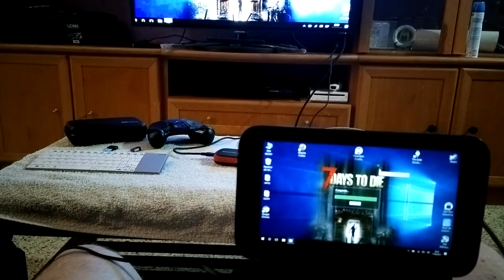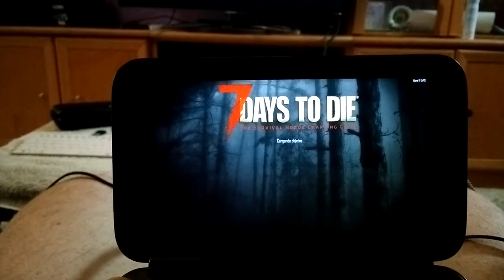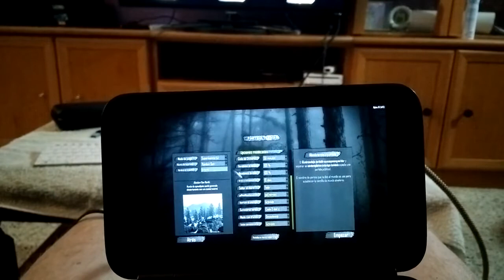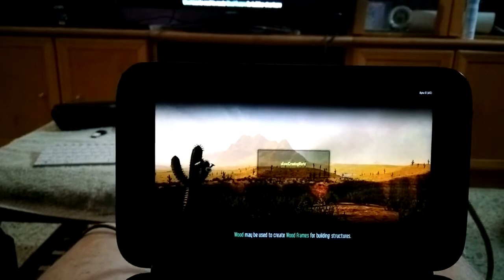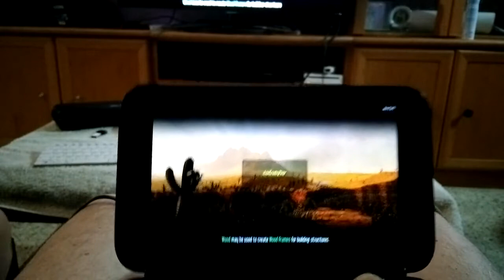7 DAYS TO DIE (PC) [732] GAMEPLAY ALPHA 16 _GPD WIN_ AVERMEDIA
Este fin de semana le damos un pequeño respiro a la serie, para mostrar cómo se comporta la nueva y todavía experimental “ALPHA 16” en la pequeña GPD WIN.

Crearemos una partida nueva y realizaremos un gameplay comentado del primer día completo, demás en este video podeis ver el pequeño setup preparado para la ocasión.

Este video se ha grabado de forma dual, tanto con la cámara (movil), como con la capturadora avermedia, de forma que se generarán 2 videos diferentes aunque ambos empiezan igual.

Hay una pequeña escena a cámara rápida comentando lo ocurrido durante un lapso de tiempo en el que no se pudo grabar el audio.

La edición del video a sido una auténtica odisea, con múltiples cortes, empalmes, y recodificaciones, así que espero que os guste el trabajo realizado ;)